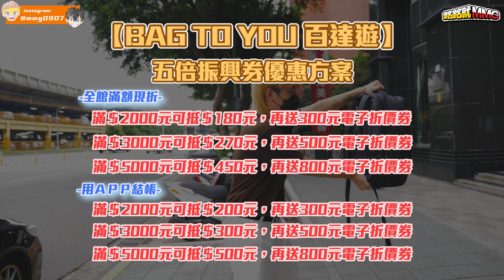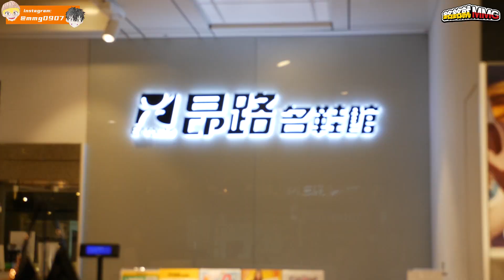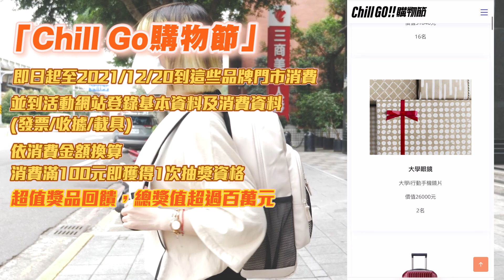幫單身狗弟弟找約會對象！兩對情侶去約會！壁咚現場過度真實｜銘銘就MMG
＊本影片與台灣連鎖暨加盟協會合作＊
建銘：這次約會真的好開心喔
俊銘：我也好開心….

現在憑消費發票到【Chill Go購物節】網站做登錄，再享雙週抽好禮！
消費滿100就有1次抽獎機會~就算是加碼券邊緣人也能輕鬆把獎品帶回家!
消費認列期間：2021/10/8~12/20
發票登錄期間：即日起~ 2021/12/21

建銘IG►►funk_im
俊銘IG►►jbaodil
關注生活大小事►►銘銘就IG搜尋:mmg0907